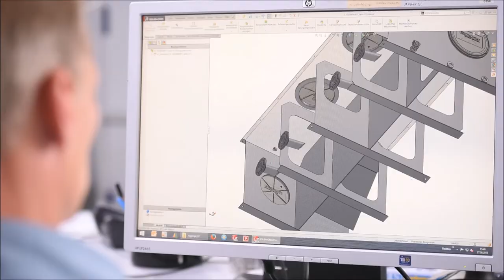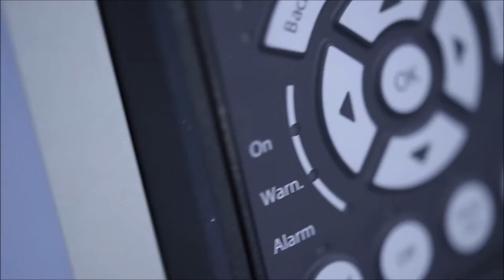Th. Niehues GmbH Hydraulik • Automation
Wir sind da, wenn wir gebraucht werden!